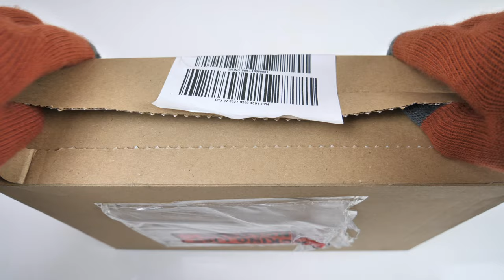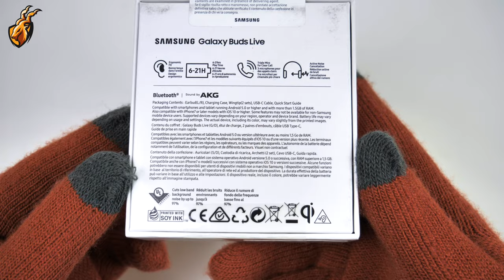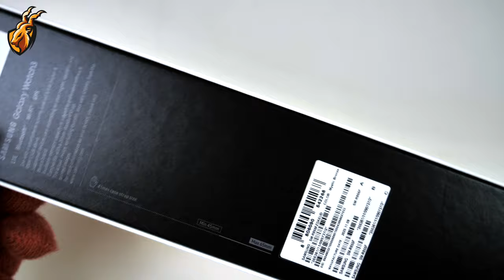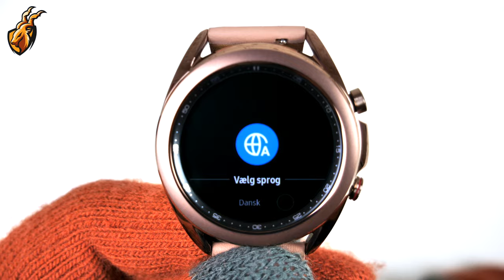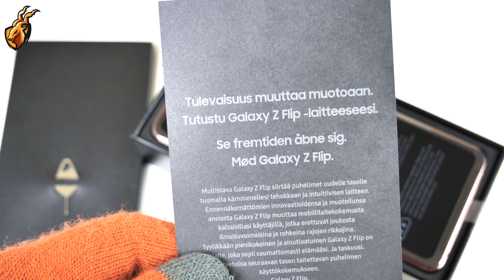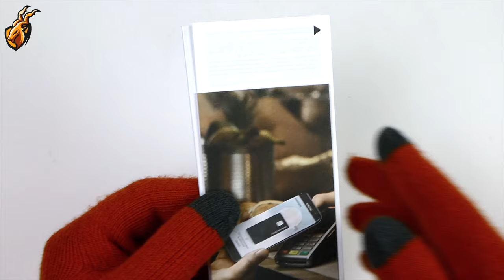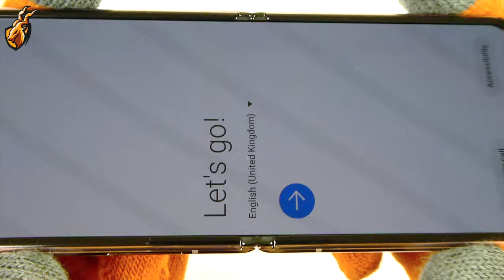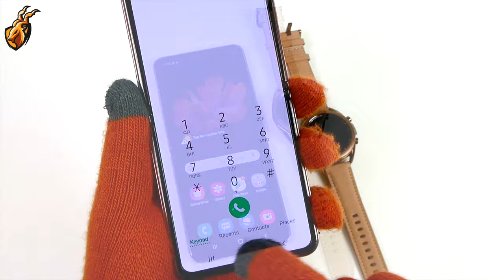Galaxy BUDS Live, Galaxy Z FLIP 5G and Galaxy WATCH 3 unboxing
In this video opening brand new samsung galaxy buds live, galaxy watch 3 and galaxy z flip 5g smartphone. Colour of these devices is mystic bronze. This is a 4k video and very satisfying to watch.